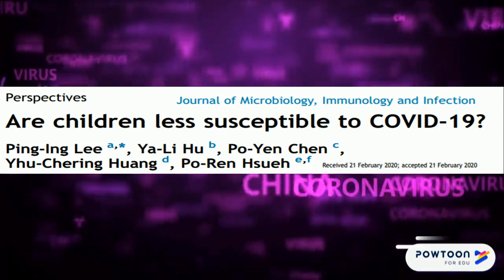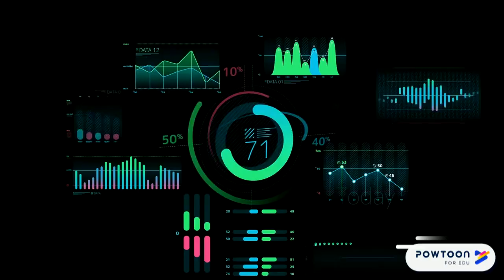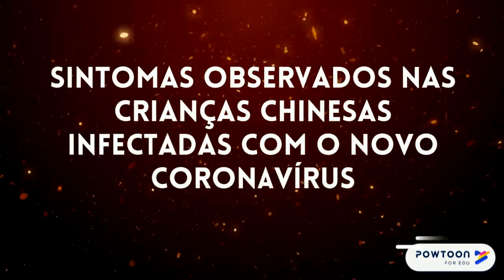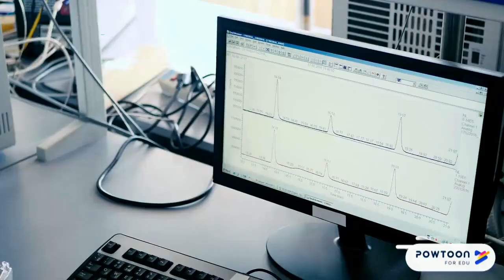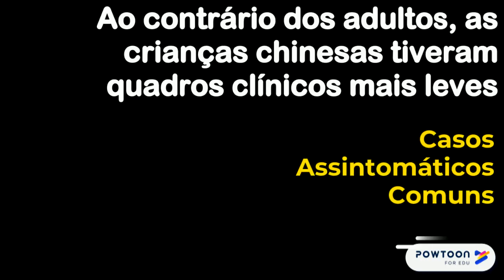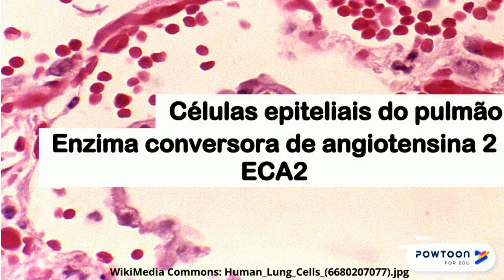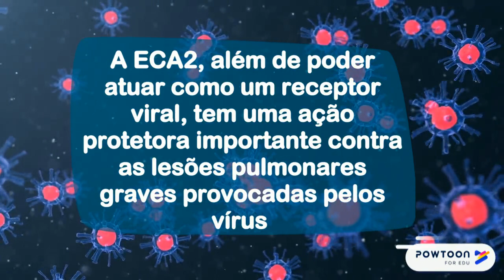Casos de infecção por COVID-19 em crianças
Análise dos casos de infecção por COVID-19 em crianças
Apresentado por Elisangela da Costa Lima.

ABC na pandemia do coronavírus: conhecer para entender!